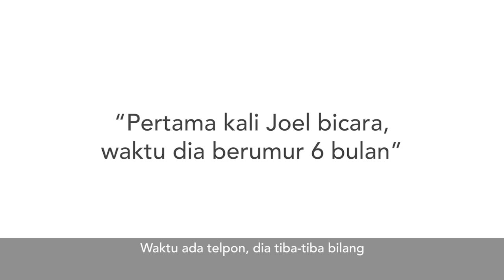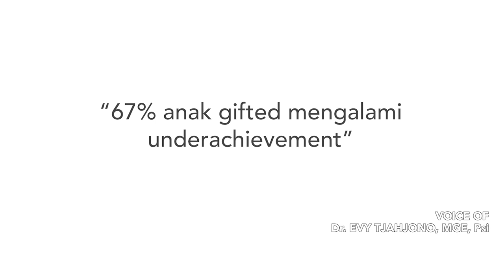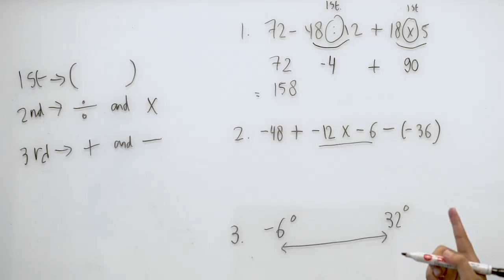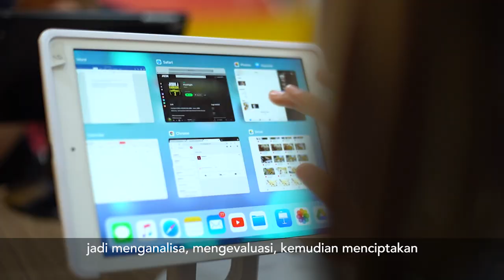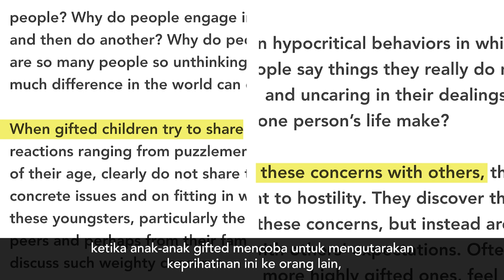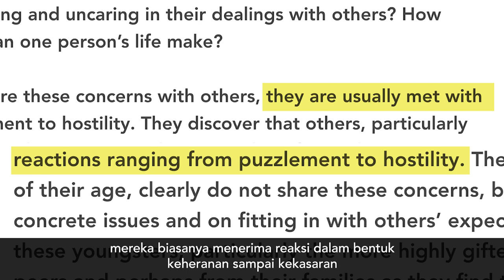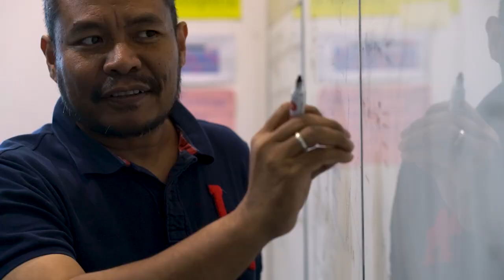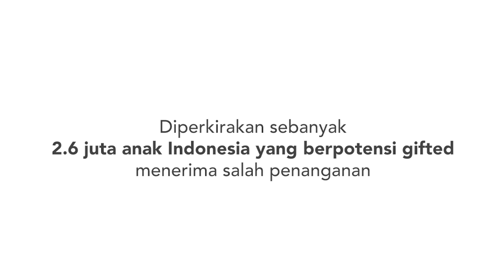The Gift (Indonesian Subtitle) - Film dokumenter tentang anak gifted dan talented di Indonesia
Semua orang tua ingin anaknya pintar dan bisa menjadi sukses.  Mereka juga ingin anaknya bisa hidup dengan bahagia.
Jika anak bukan saja pintar tapi tergolong gifted, apakah mereka akan tetap bahagia?
Kebanyakan kali, mereka tidak terdeteksi dengan baik karena pengetahuan publik yang tidak cukup atas kondisi mereka (sering dianggap / dilabel ADHD, OCD, Autis, Bipolar, dsbnya), bahkan mereka sering tidak berprestasi sama sekali di sekolah, jadi dianggap tidak pintar atau malah bermasalah.  Kondisi ini juga berpengaruh ke problem sosial mereka yang kebanyakan kali mereka dianggap aneh oleh teman-teman seumurnya karena cara pikir, interest, dan tutur katanya berbeda dengan apa yang dianggap normal.
Apakah dampaknya ke orang tua anak-anak gifted ini?
Bagaimanakah cara yang efektif untuk membimbing mereka untuk terus tumbuh dan bisa menjadi orang yang berguna bagi masyarakat sekelilingnya?
for more information about the school for gifted and talented, located in Jakarta, Indonesia.